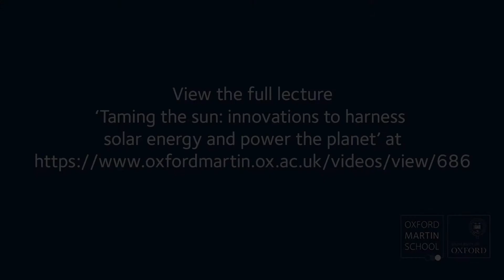Taming the sun: innovations to harness solar energy and power the planet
Solar energy, once a niche application for a limited market, has become the cheapest and fastest-growing power source on earth. What’s more, its potential is nearly limitless - every hour the sun beams down more energy than the world uses in a year. But Dr Varun Sivaram, Fellow for science and technology at the Council on Foreign Relations, former Oxford researcher, and author of a new book, Taming the Sun, warns that the world is not yet equipped to harness erratic sunshine to meet most of its energy needs. And if solar’s current surge peters out, prospects for replacing fossil fuels and averting catastrophic climate change will dim.

In this short clip, Dr Varun Sivaram discusses the potential challenges that solar energy may face and the actions, that he recommends, we take.